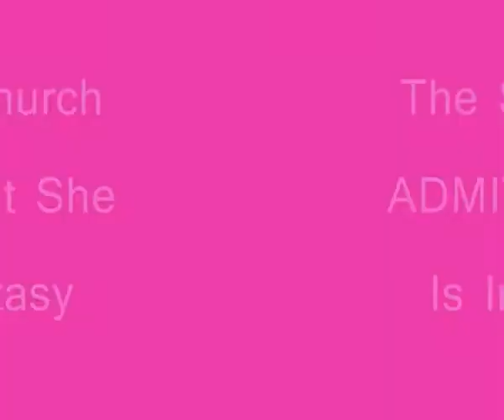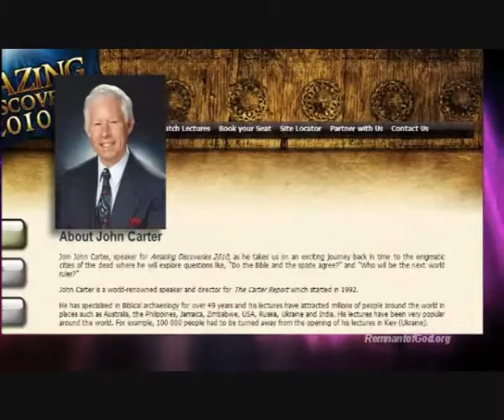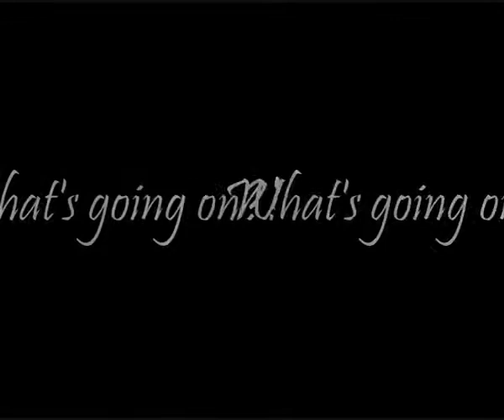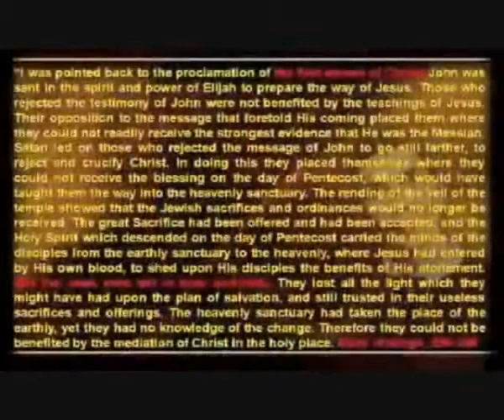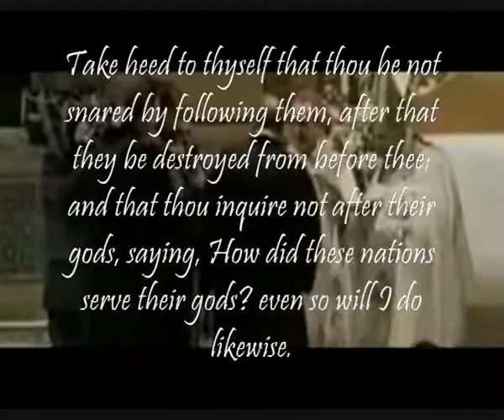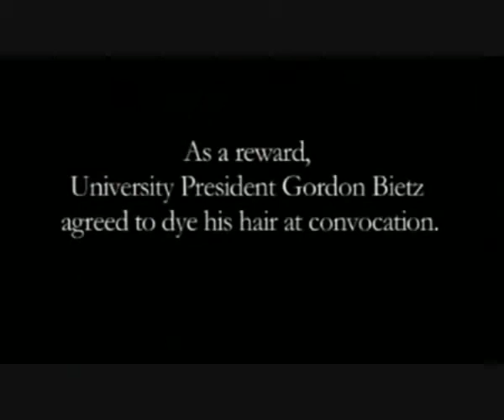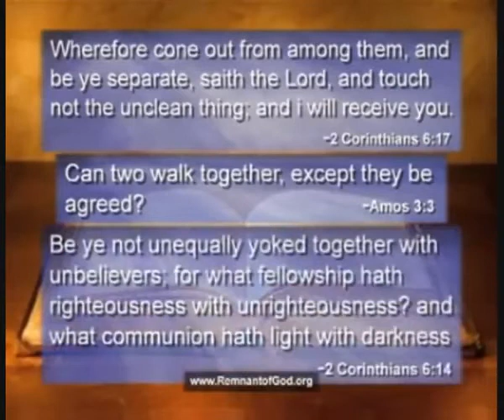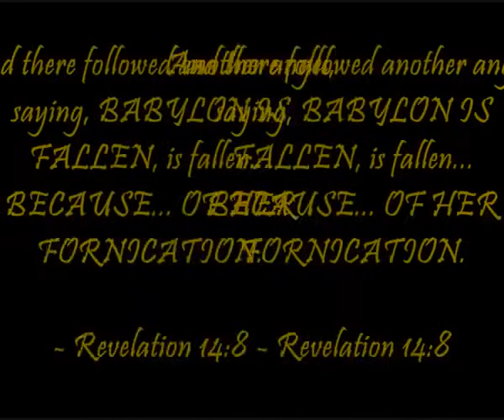The SDA Church ADMITS That She Is In Apostasy (Part 1)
This video series is a collection of videos from both the SDA Church and the SDR Church proclaiming very clearly that the SDA Church is in apostasy. She is in open rebellion against the God of Heaven. This point is not disputed. Everyone knows and agrees here...

This video series demonstrates from both the Bible and the Spirit of Prophecy that ANY church in open rebellion against the God of Heaven has fallen and become a sister of Babylon.

The SDA Church has entered into ties with the enemy - the Roman Catholic Church - which the Bible identifies as the Antichrist.

The SDA Church - just the same as the Roman Church - claims great purity and even claims to be God's ONE TRUE CHURCH. However the SDA Church, just the same as Rome, is filled with corruption inside and out.

The Bible gives no indication to say that God's people Israel are the very ones at war with Him.

The Bible in point of fact proclaims that God's True Church - a group of people joined to Jesus, NOT a denomination -- shall be "a glorious church, NOT HAVING spot, or wrinkle, or ANY such thing; but that it should be holy and without blemish." Ephesians 5:27

But you say, "How is that possible?"

...Well... I invite you to read Romans 6:1-2; 14-16; 22-23; Philippians 4:13; 1 John 3:5 and Isaiah 1:18. We can do it by grace. The beautiful ladder of grace; which is this glorified Christ Jesus. Genesis 28:12; John 1:51.

God's true church is CERTAINLY NOT the SDA Church... at least not anymore... because she has converted herself to Babylon from within. SHE has listened to the serpent and chosen another husband. Hence she is no longer God's bride. Exodus 20:14.

Before going further, please download and complete in your own time these VERY ESSENTIAL 33 BIBLE STUDIES for the last days... It covers topics such as the Antichrist, the 2300 days, the Law of God, the Sabbath, the State of the Dead, what "hell" is... and much, much more!

...Back to the subject of this video series...
In this video series you will find
(1) Videos from the Seventh Day Adventist Church where they admit that they ARE in apostasy;
(2) Quotes from both the Bible and Spirit of Prophecy declaring that the terms "Babylon" and "apostasy" are in fact synonymous;
(3) Sermons from the Seventh Day Remnant Church;

If you have time, I urge you to check out these websites...
-- Ellen White predicted the fall of the SDA Church

And lastly,
...which will reveal to you just how bad it's gotten in the SDA Church

REMEMBER: we are saved by faith alone in Christ. BUT faith without works is dead. BY BEHOLDING we will become changed. We will never be saved IN our sins.

PS. The Bible does NOT support the "once saved, always saved" doctrine...

Please see Hebrews 10:26-27; Joshua 24:20; Deuteronomy 30:17-18; 2 Chronicles 15:2; Psalm 66:18; 89:30-34; Exodus 32:33; 1 Chronicles 28:9; 1 Kings 9:6-7; 2 Chronicles 24:20; Hosea 4:6; Matthew 7:13-23; 22:11-14; Revelation 22:19; Ezekiel 18:24 and Isaiah 59:2; just to name a few...

Agape from Robert, {TreasuresOfTheLORD}
God Bless.

---THANK YOU BROTHER ROBERT---